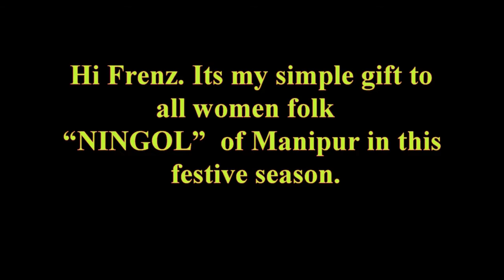EINA NUNGHSHI HAIRAGA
Singer : OPEN LAI